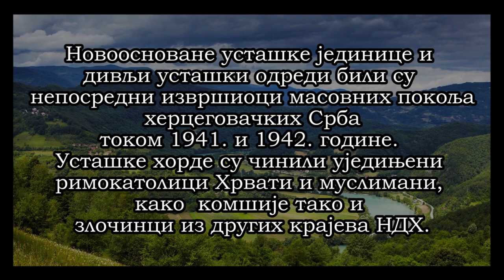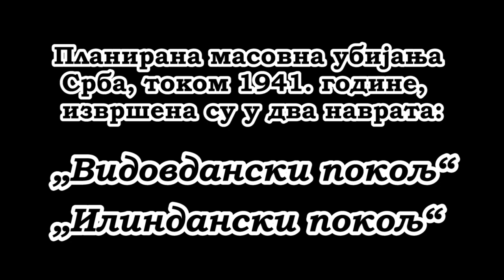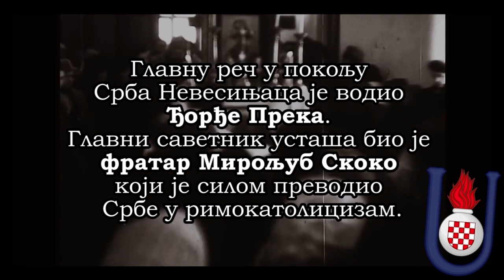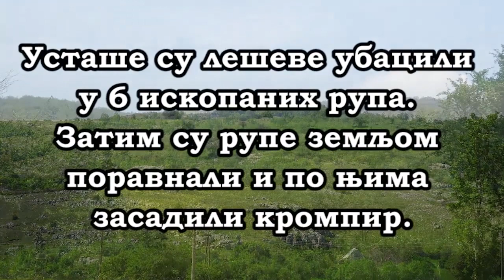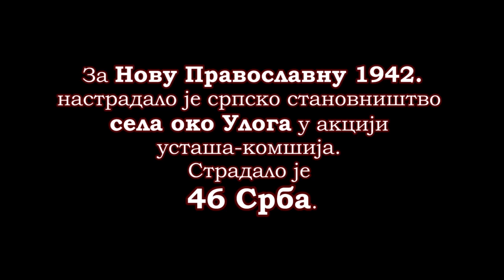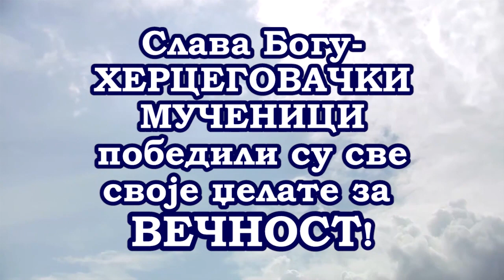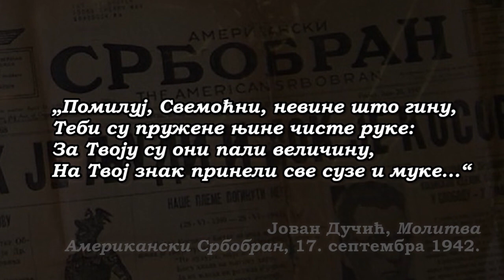Геноцидни злочини у НДХ- Невесиње 1941.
Сумарни приказ геноцидних злочина усташа током 1941. године и свакако није потпун. Вечан помен свим жртвама!

Литература:
Саво Скоко, Покољи херцеговачких Срба 1941, Београд, 1991.
Злочини Независне Државе Хрватске над Србима, Јеврејима и Ромима 1941-45. године на простору Херцеговине (зборник), Бања Лука, 2014.

Музика:
* Етно група "Симонида" Невесиње- Колќо снаге Хумска земља има (текст: Владика Григорије)
* Етно група "Симонида" Невесиње- Ране мога рода (текст: ђакон Милутин Попадић)
* Бора Дугић - Време је за сузе
* Музика из филма "Нож"